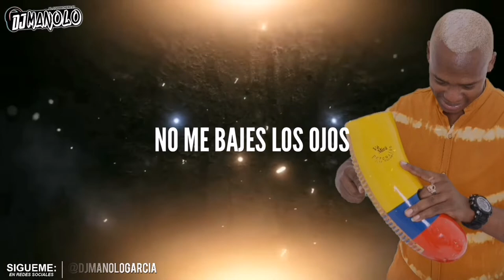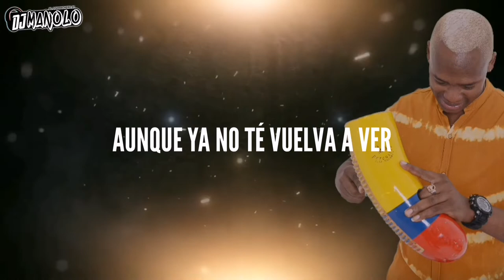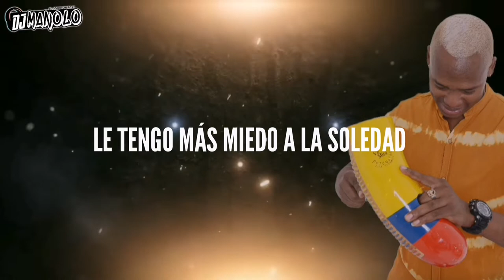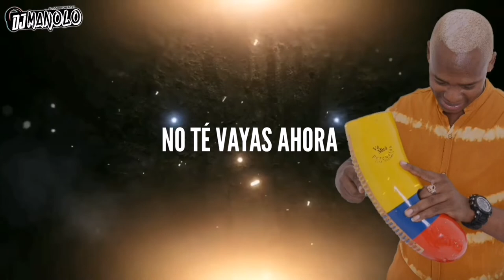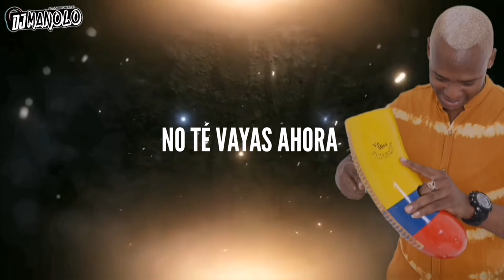No Te Vayas - Rubby Haddock ( Salsa Pal Mundo )